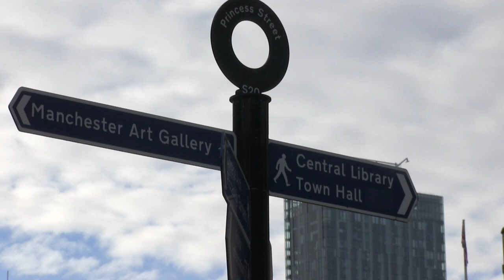Dressing Room Diaries: Jade Jones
We were lucky enough to listen to the beautiful Jade Jones perform an acoustic session live in Manchester's Art Gallery for an extra special episode of Dressing Room Diaries.